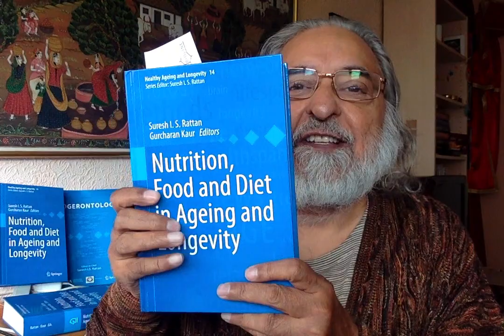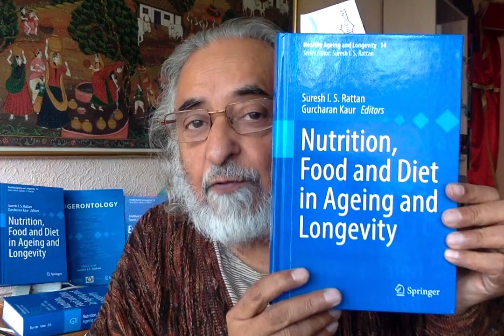Nutrition, Food and Diet - is it all the same?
This is a short lecture made specially for the students of a course titled "nutriciology" in Russia, in which I explain these three terms, based on one of my recent books NUTRITION, FOOD AND DIET IN AGEING AND LONGEVITY (compiled together with Professor Gurcharan Kaur from GNDU India, as my co-editor). Ageing, health, survival, lifespan, hormesis, hormetins are the main subject matters in it.